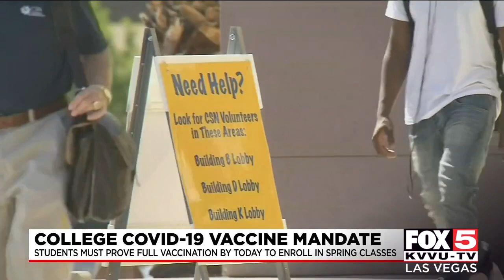Deadline for college COVID-19 vaccine mandate is Monday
Monday marks the deadline for Nevada college students to be vaccinated against COVID-19 in order to register for the spring semester.